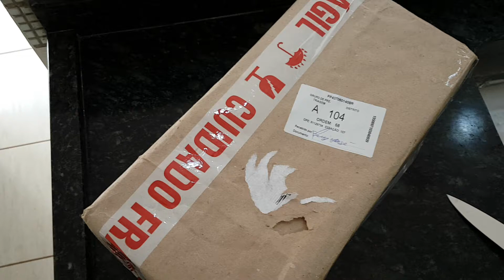Unboxing - Café CompilaGrão - café para programadores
A experiência de abrir uma caixa da empresa CompilaGrão

A descrição deles para a própria empresa:
Tivemos a ideia de fazer uma empresa de café, voltada para programadores e amantes de tecnologia. O resultado disso foi: perfeição entre cafeína e doçura.